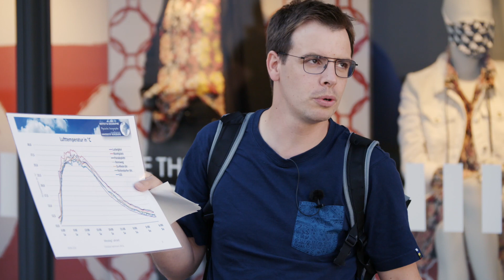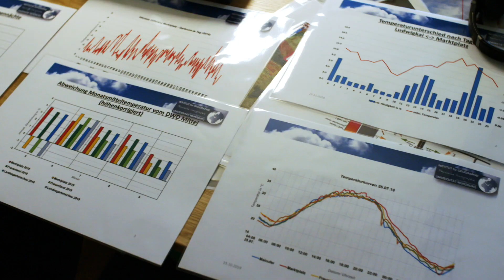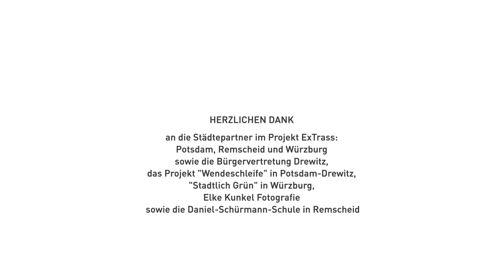ExTrass-Projektfilm: Klimaanpassung in Städten – Station Würzburg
ExTrass ist ein vom BMBF gefördertes Projekt. Der vollständige Projekttitel lautet „Urbane Resilienz gegenüber extremen Wetterereignissen – Typologien und Transfer von Anpassungsstrategien in kleinen Großstädten und Mittelstädten“ (Laufzeit: 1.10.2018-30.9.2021). ExTrass möchte deutsche Groß- und Mittelstädte besser gegen Hitze und Starkregen wappnen.

In diesem Kurzfilm über die Projektpartnerstadt Würzburg wird der dort regelmäßig durchgeführte Klimaspaziergang als Maßnahme zur Sensibilisierung der Bevölkerung für die Thematik „Hitze in der Stadt“ vorgestellt. Auch ein Beispiel, wie Menschen dem durch die Begrünung ihrer Balkone und Terrassen selbst entgegenwirken können, wird aufgezeigt. Desweiteren werden Möglichkeiten diskutiert, wie Klimaanpassungsmaßnahmen in die Stadtplanung integriert werden können.